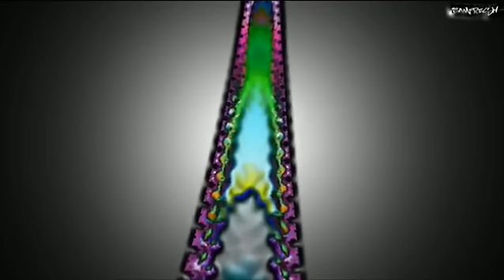Terence Mckenna - The Mystery & The Magic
(Any folks out there, if you have come across and wish to share a profound Mckenna sound clip, or video.

The original audio is not up to scratch